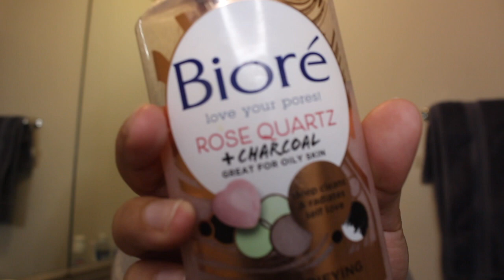Skincare/ How I do my high sleek pony!